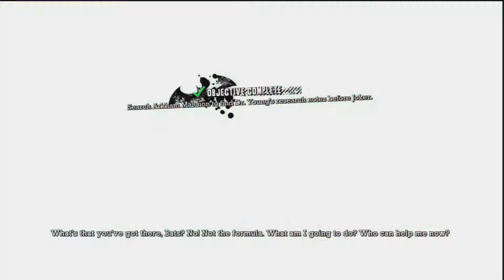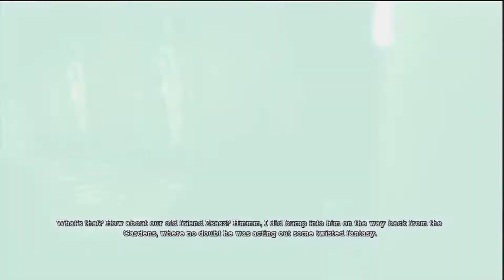batman arkham asylum #9